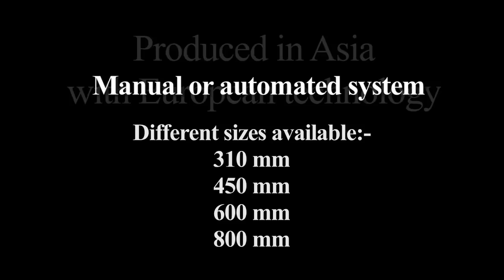RRC310 - Rhino Research Group